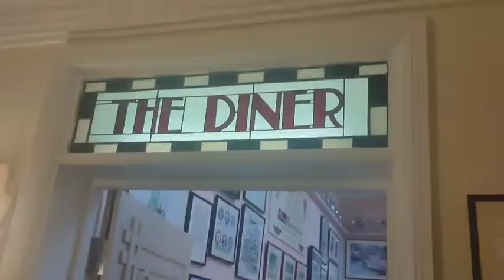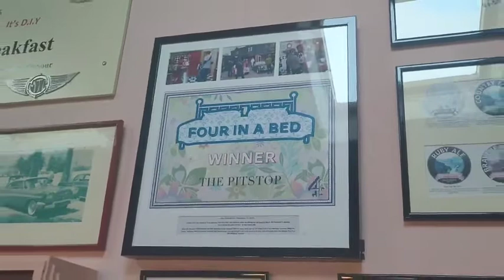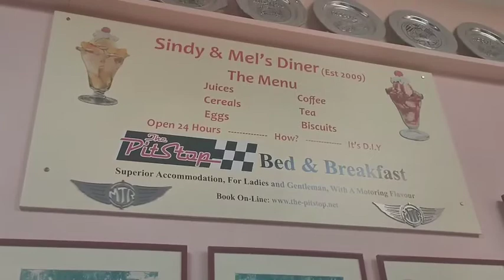International Ball 2022 / Pitstop B+B (Four in a bed winner)